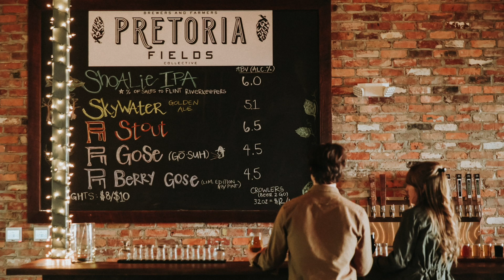Ep. 18: Jason Spears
NEW TO THE COLLECTIVE?

STOP BY THE TASTING ROOM!
120 Pine Ave.